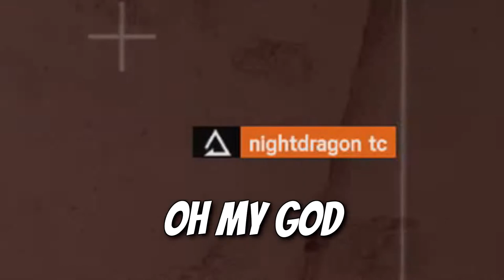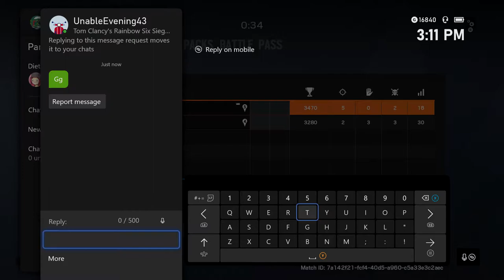Staying Frosty | Rainbow Six Siege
Instead of your usual highlights video, I decided to make it like the Golden Gun video :D
Enjoy it, because I may be doing more of these